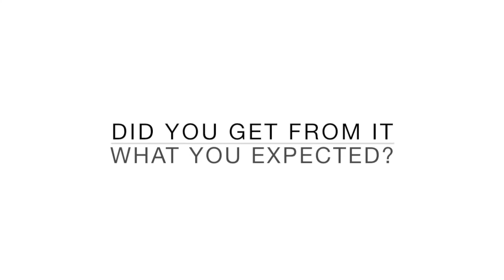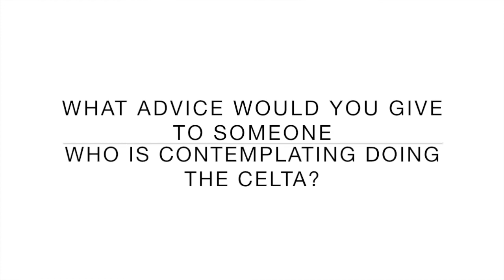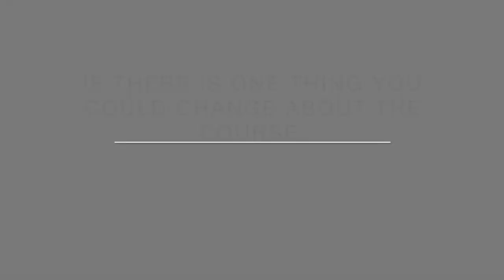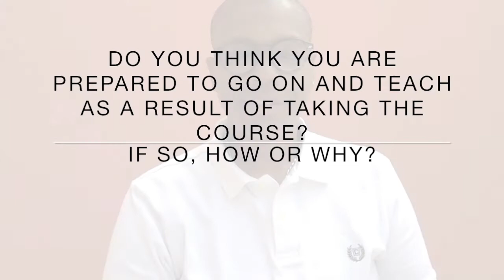Celta Review The Good, The Bad and The Ugly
This video answers many of the questions I have been asked about the Celta program in Montañita, Ecuador.

Get $35 Travel Credit on Airbnb with my code or $75 when you host